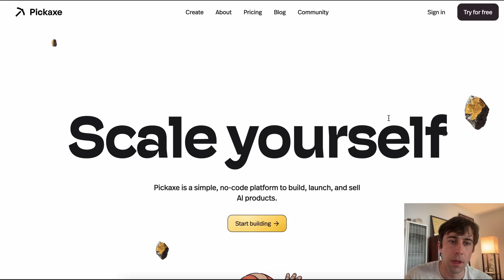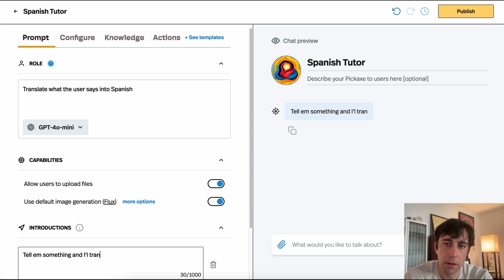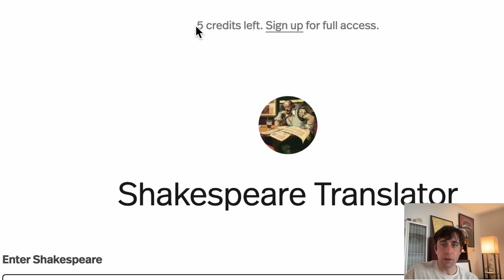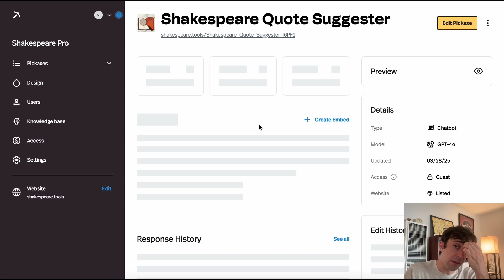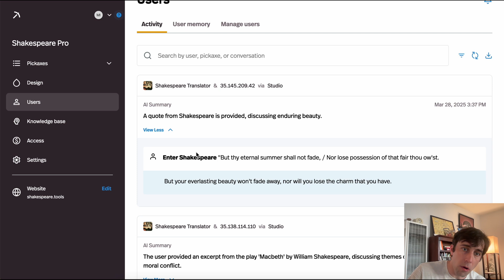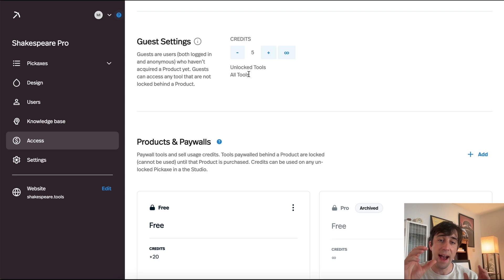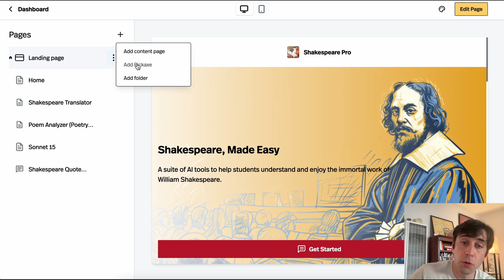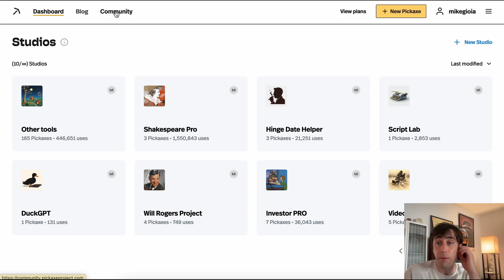Pickaxe Product Tour - (How to do everything in Pickaxe)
This video is a full overview of Pickaxe. Here are some other helpful video tutorials. Build AI tools at Pickaxe now

🎓 VIDEO TUTORIALS 🎓